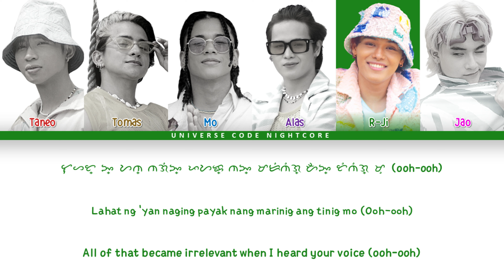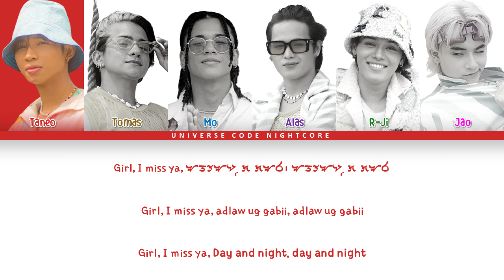[REMAKE] ALAMAT - 'Day and Night' (Color Coded Lyrics | Bay,Bad/Rom/Eng)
Badlit Script (Baybayin Bisaya): akopito

Special Thanks to Andrew Arcadio for Helping ^_^

○ 𝐐&𝐀 ○
➡ A Nightcore edit is a version of a track that increases the pitch and speeds up the pace of its source material by 10–35%. This gives an effect similar to playing a 33.3 RPM vinyl record at 45 RPM.

What is BassBoosted?
➡ Bass boosting is the enhancement of low-frequency sound in a recording. Bass boosting boosts the bass response of an amplifier, improvising audio reproduction, especially when using inexpensive headphones.

Did I earn money from every video that I upload?